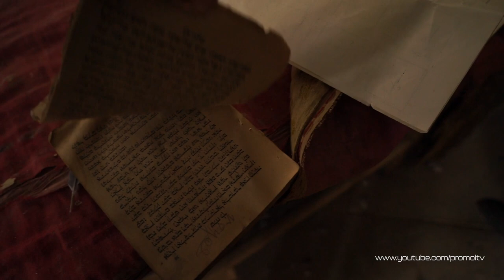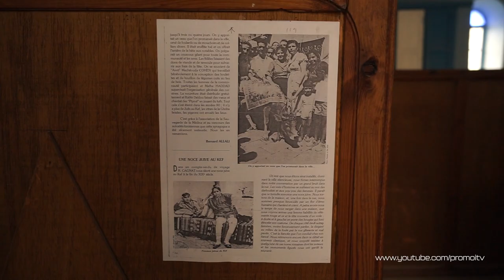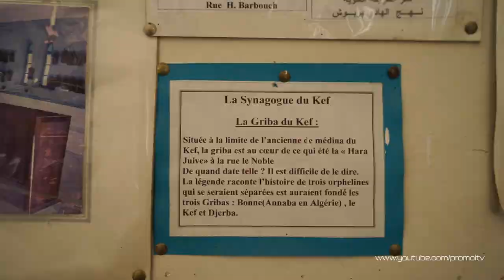Circuit culturel et touristique le Kef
Si vous venez visiter et vous baladé dans la médina du Kef : en regardant ma vidéo, vous aurez un aperçu de ce que vous allez découvrir. Beaucoup de monuments architecturaux et des mausolées sont fermés et a l'abandon. Neanmois d'autre sont intéressant, comme les thermes et les citernes romaines. Sans oublier, le fort du Kef qui offre un point de vue panoramique tout en haut de la ville. Il y a aussi une ancienne église romaine dans le coeur de la médina. J'ai aussi trouvé un restaurant ou l'ont mange de délicieuses salades tunisiennes dans le quartier Ras el Ain et aussi au menu une visite a l'association de sauvegarde de la médina.